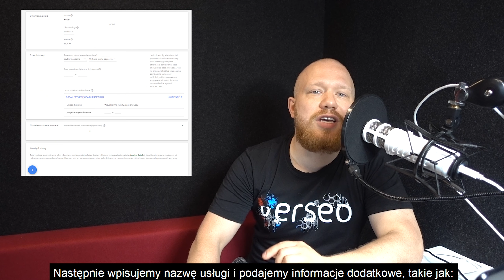GOOGLE MERCHANT CENTER – OBOWIĄZKOWA INFORMACJA O DOSTAWIE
Ważna zmiana w Google Merchant Center! Prowadzisz kampanię w Google? Sprwadź jej wyniki

Uwaga! Ważna informacja! Google rozszerzyło listę krajów, dla których ustawianie informacji o kosztach dostawy w Google Merchant Center stanie się obowiązkowe! Znalazła się na niej m.in. Polska.

Wprowadzenie informacji o dostawie to obowiązek każdego kto prowadzi kampanię produktową w Google!

Deadline 20 czerwca - konta, na których nie będzie wprowadzonych usług dostawy mogą mieć odrzucone produkty!

Gdzie wprowadzić zmiany na koncie? - Dowiesz się z tego filmiku!

Zmiany bowiem można wprowadzić na dwa sposoby:
1. Z poziomu konta
2. Z poziomu produktu (poprzez ustawienie atrybutu ‘shipping’ w feedzie produktowym)

Rafał w dosłownie 2 i pół minuty tłumaczy gdzie dokłandie dokonac zmian na koncie. Jeśli potrzebujesz więcej wskazówek, zajrzyj na naszego bloga